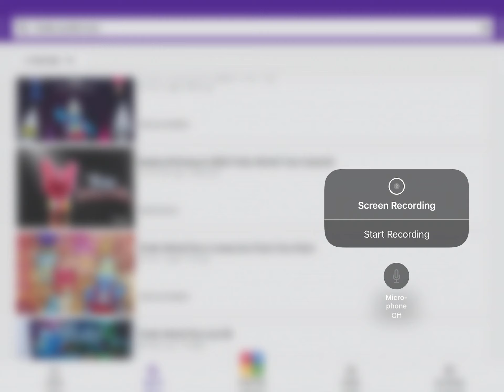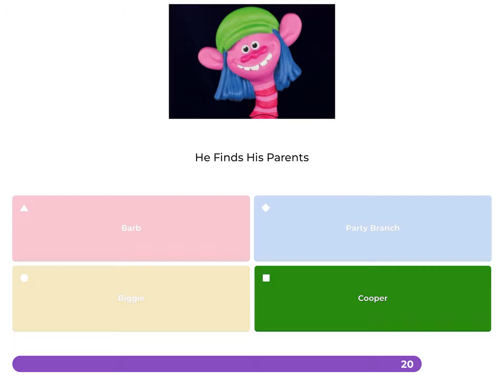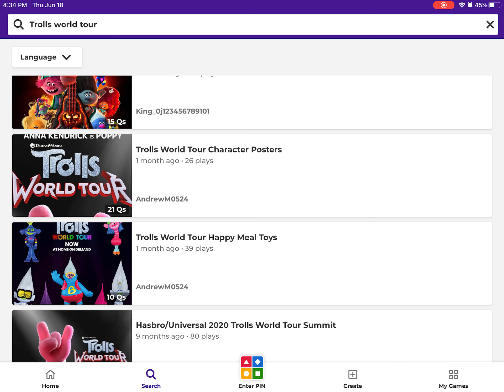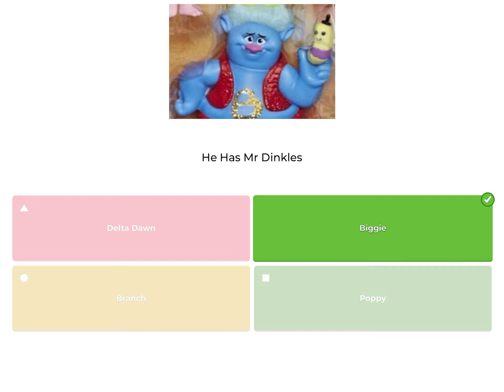Trolls kahoot 2